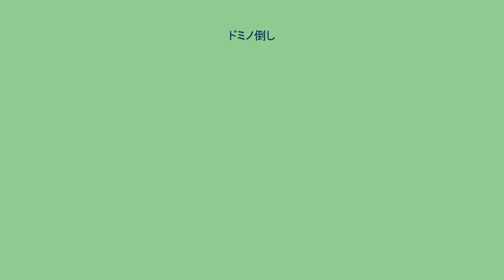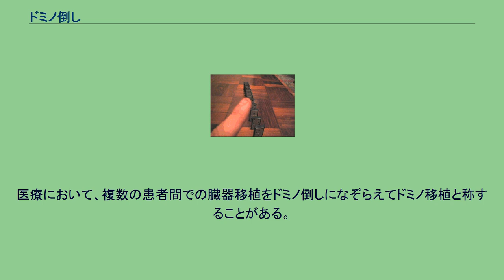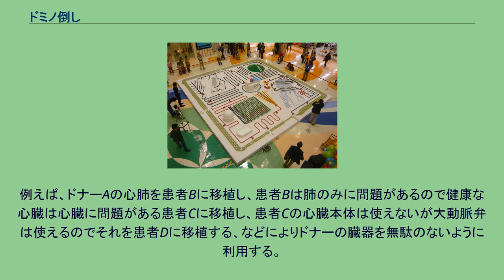ドミノ倒し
ドミノ倒し（動画） ドミノ倒しのイベント （岐阜市のマーサ21にて） ドミノ倒し（ドミノたおし）は、ドミノで使われるドミノ牌を使った遊戯。
まず、ドミノ牌を立て並べて列を作り、この列の端にある牌を倒す。
倒されたドミノ牌は隣の牌を倒し、倒された牌はさらに隣の牌を倒す。
この連鎖ですべてのドミノ牌が倒されることになる。
途中で倒れないようにドミノ牌を並べ上げる達成感や、牌が倒れる様子の美しさなどを楽しむ遊びである。
ドミノ牌は本来刻まれた数字を使って遊ぶゲームの道具であるが、日本ではドミノ倒しの方が広く知られており、日本ドミノ協会もドミノゲームではなくドミノ倒しの団体となっている。
また販売されているドミノ牌にも本来のドミノゲームには使えないドミノ倒し専用のものもよく見られる。
（ただし、日本ドミノ協会はドミノゲームにも使えるドミノ牌にしか公認を出していない） 16世紀にヨーロッパで生まれたが、最初は倒すのでは無く、並ぶ形で宮廷の人々に楽しまれていた。
1980年代より多数の牌を使い複雑なパターンを作り、シーソーや滑り台などの特異な仕掛けを組み込んだものが、テレビなどでショーとして取り上げられるようになった。
なお、将棋倒しは同じような遊びであり、ドミノ牌ではなく将棋の駒を用いる。
ギネス・ワールド・レコーズに載っているドミノ倒しの国際ルールは、次の通り。
医療において、複数の患者間での臓器移植をドミノ倒しになぞらえてドミノ移植と称することがある。
例えば、ドナーAの心肺を患者Bに移植し、患者Bは肺のみに問題があるので健康な心臓は心臓に問題がある患者Cに移植し、患者Cの心臓本体は使えないが大動脈弁は使えるのでそれを患者Dに移植する、などによりドナーの臓器を無駄のないように利用する。